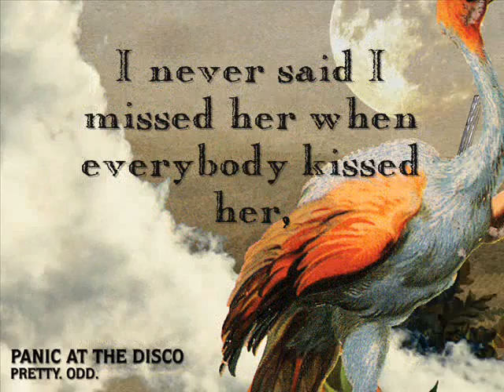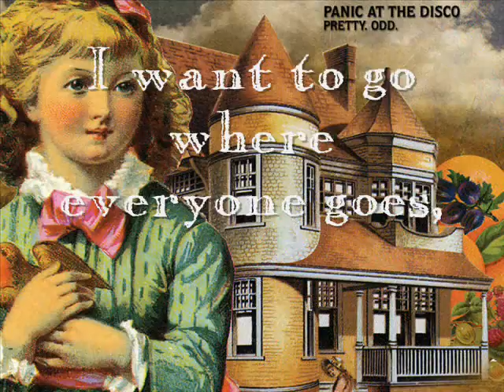panic at the disco - that green gentlemen + lyrics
patd rulezz ^o^